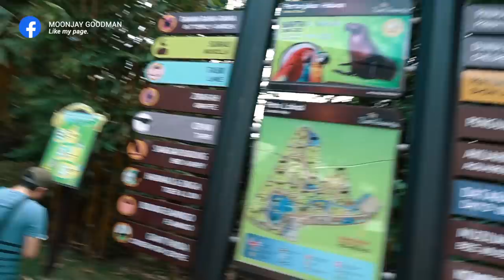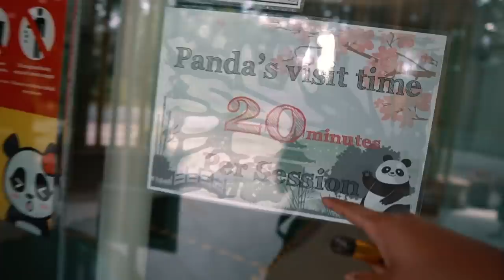REZEKI PANDA Zoo Negara | VLOG³ 55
Follow me on other social media platforms!

MY GEAR!

TRIPOD / STRAP
The Best

BEST GADGET!